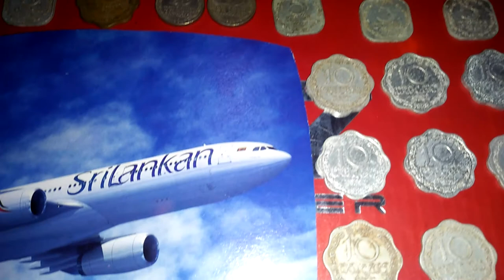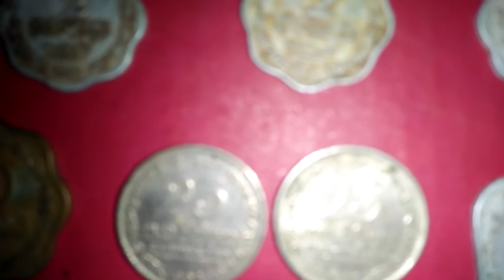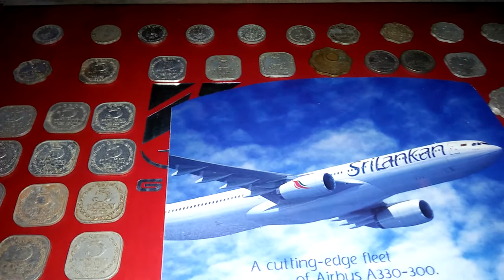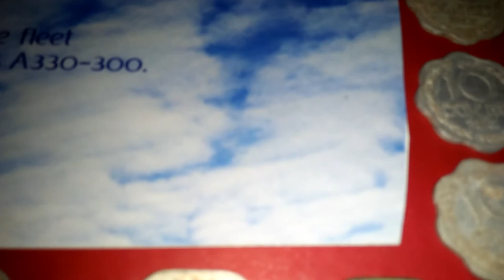Sri Lankan Money (rare)